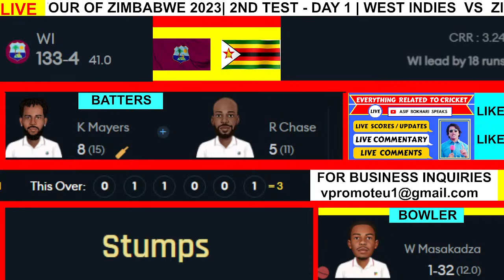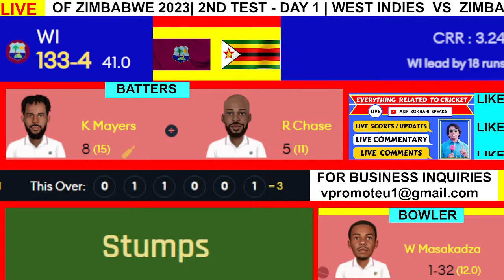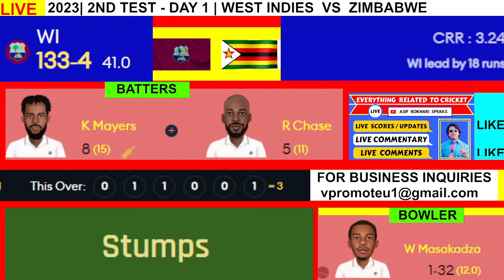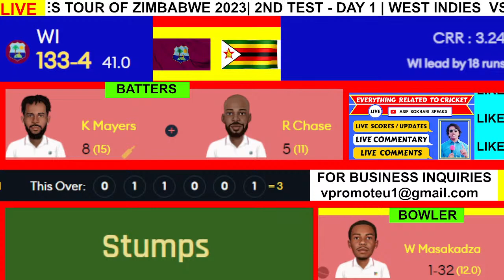🔴 Live: WEST INDIES VS ZIMBABWE 2ND TEST - DAY 1 | WI VS ZIM 2ND TEST DAY 1 LIVE | LIVE COMMENTARY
🔴 Live: WEST INDIES VS ZIMBABWE 2ND TEST - DAY 1 | WI VS ZIM 2ND TEST DAY 1 LIVE  | LIVE COMMENTARY AND SCORE | ASIFBOKHARISPEAKS

TOPIC COVERED IN THE VIDEO:
WEST INDIES VS ZIMBABWE LIVE
WEST INDIES VS ZIMBABWE 2ND TEST LIVE
WEST INDIES VS ZIMBABWE 2ND TEST DAY 1 LIVE
WEST INDIES VS ZIMBABWE 2ND TEST DAY 1 LIVE STREAM
WEST INDIES VS ZIMBABWE 2ND TEST DAY 1 LIVE COMMENTARY
ZIMBABWE VS WEST INDIES LIVE
ZIMBABWE VS WEST INDIES 2ND TEST LIVE
ZIMBABWE VS WEST INDIES 2ND TEST DAY 1 LIVE
ZIMBABWE VS WEST INDIES 2ND TEST DAY 1 LIVE STREAM
ZIMBABWE VS WEST INDIES 2ND TEST DAY 1 LIVE MATCH
ZIMBABWE VS WEST INDIES 2ND TEST DAY 1 LIVE COMMENTARY
LIVE ZIMBABWE VS WEST INDIES 2ND TEST DAY 1
LIVE STREAM ZIMBABWE VS WEST INDIES 2ND TEST DAY 1
LIVE WEST INDIES VS ZIMBABWE 2ND TEST DAY 1
LIVE STREAM WEST INDIES VS ZIMBABWE 2ND TEST DAY 1
LIVE ZIM VS WI
LIVE STREAM ZIM VS WI 1ST TEST
LIVE ZIM VS WI 2ND TEST DAY 1
LIVE WI VS ZIM 2ND TEST
LIVE STREAM WI VS ZIM
LIVE TEST MATCH
ZIM VS WI LIVE
ZIM VS WI LIVE TEST MATCH
ZIM VS WI LIVE STREAM
WI VS ZIM LIVE
WI VS ZIM LIVE TEST MATCH
WI VS ZIM 2ND TEST DAY 1 LIVE
WI VS ZIM LIVE CRICKET
WI TOUR OF ZIM 2023

GROUND: QUEENS SPORTS CLUB BULAWAYO, ZIMBABWE

NEWS AND UPDATES:

A rain-hit game spoiled the mood for the first Test between Zimbabwe and West Indies. It was a match where the batters from both the teams enjoyed the batting paradise and scored truckloads of runs.

Records were broken for fun as the West Indies opening duo of Kraigg Brathwaite and Tagenarine Chanderpaul stitched the highest opening partnership for the Windies in Test history. The latter also scored his maiden Test double century and took the attack to the opposition.

However, there is one area where the Caribbean side still have to work on. The middle order doesn't provide the confidence, and if Zimbabwe can sneak past the top-order, things could get spicy.

On the other hand, Zimbabwe showed grit and determination in their first innings with the bat. Despite having a mediocre game with the ball, the home team replied strongly with the bat and never let the game slip out of their grasp.

There were lots of positives for the home side. Gary Ballance scored his maiden Test century for Zimbabwe, Brandon Mavuta picked up a fifer that pulled things back for the Chevrons. If they can get their things sorted, the home team can inflict a damage on the visitors.

TEAMS:

West Indies Playing XI : Kraigg Brathwaite (c), Tagenarine Chanderpaul, Raymon Reifer, Jermaine Blackwood, Kyle Mayers, Roston Chase, Joshua Da Silva (wk), Jason Holder, Alzarri Joseph, Gudakesh Motie, Kemar Roach

Zimbabwe Playing XI : Innocent Kaia, Tashinga Makoni, Chamu Chibhabha, Craig Ervine (c), Gary Ballance, Tafadzwa Tsiga (wk), Brandon Mavuta, Wellington Masakadza, Brad Evans, Victor Nyauchi, Richard Ngarava

This is self-created content and not copied content. The Audio commentary in this stream is self-created and not a copy of any other source.